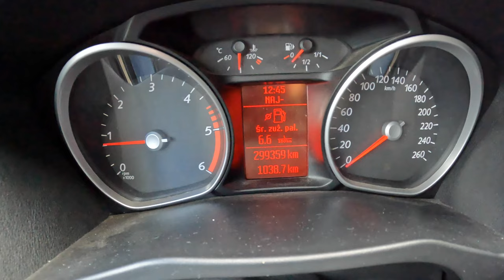2011 Ford Mondeo [1.6 TDCI 115HP] |0-100| POV Test Drive #1322 Joe Black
Car: Ford Mondeo IV 1.6 DURATORQ TDCI 115HP 2011

0:00 Intro
0:11 Walk-around and interior
1:03 Bumpy road
1:40 Casual driving
5:15 Highway
6:15 Casual driving
8:18 Acceleration
8:34 Casual driving
11:25 Engine view
11:40 Fuel Consumption

Engine: 1.6L Diesel 4-cylinders
Displacement (cc): 1560
Power: 85 kW/115 hp
Torque: 270 Nm
Transmission: 6-speed manual
Traction: FWD ( Front-Wheel Drive )

Acceleration (0–100 km/h): 12,1 s.
Acceleration Joe  (0–100 km/h): 16,2 s.

Fuel Tank Capacity: 70L
Total Range: 1628 km
Weight: 1430 Kg
Cargo Space: 537 Liter
Model: 2011
Date of Production : 2007 – 2014

Driver: Joe Black
Video: GoPro Hero 10 Black / Sony a6300 + Sigma 16mm f1.4
Audio: Zoom H2n (recorder) & Roland CS-10EM (binaural microphones)
Edit: MacBook Pro / Final cut Pro X